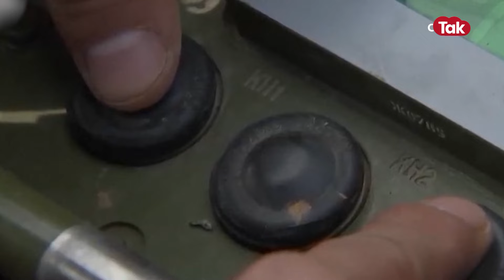Russia की मदद के लिए पागल हुए Kim Jong, दोनों देश मिलकर करेंगे Ukraine पर ताबड़तोड़ अटैक?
रूस और यूक्रेन के बीच करीब दो साल से जंग चल रही है। लेकिन अब इसमें बड़ा मोड़ सामने आया है।। दरअसल रूस की मदद के लिए किम जोंग ने अपनी मदद का हाथ आगे बढ़ाया है।